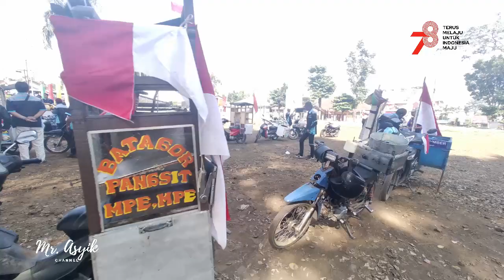KARNAVAL PEDAGANG JALANAN HUT RI KE-78 ALUN-ALUN MOGA 27/08/2023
Karnaval Komunitas Pedagang Jalanan (KOPAJA) Pemalang Selatan di Alun-alun Moga